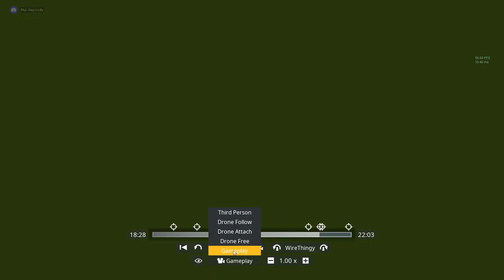Legendary DMR FTW part 1